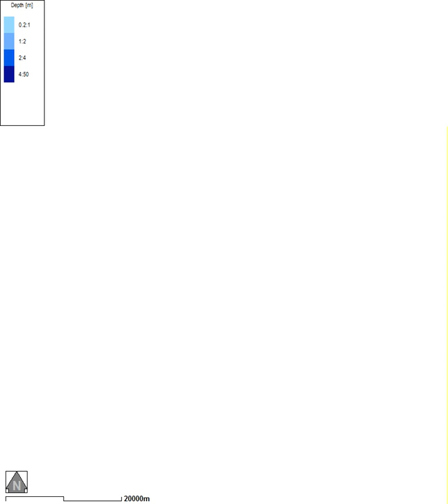TullyMurray 30m Ext 24hr